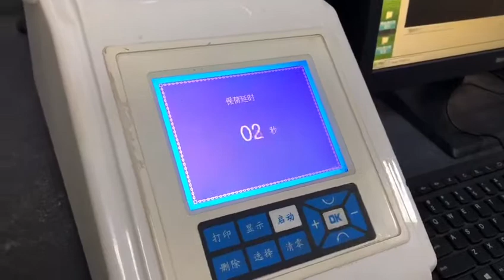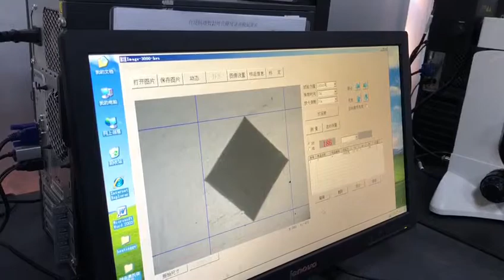Durometer for wheel hub bearing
Barnett supply wheel hub bearing, deep groove ball bearing, angular contact ball bearing, bicycle chain and motorcycle chain projects and business.